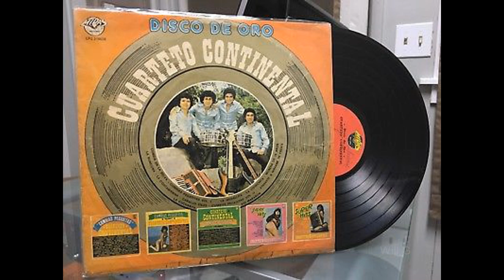Cultura musical.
Créditos:
BBC, Frank Phillips.
Mozart, "Rondo Alla Turca".

Cuarteto Continental, "Llorando se fué" (Original por Los Kjarkas)